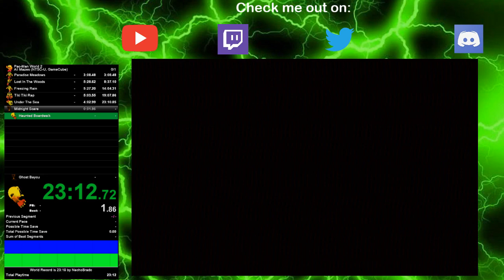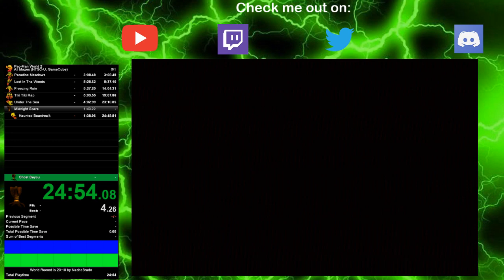Pac-Man World 2 - All Mazes In 26:42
lost time to scuba duba, wasn't paying attention.

Wanna speedrun this game? check out my resources to learn this game!